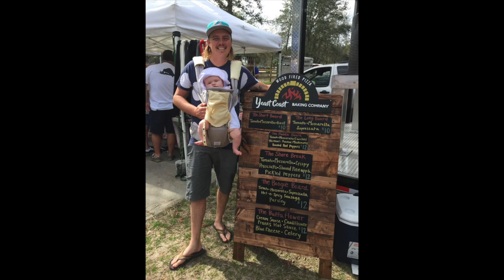"The Love of a Father"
Before Prim was born, my sister in law, Jen, told me one of the best things in the world is to witness the bond between a father and his daughter. I now know this to be true and I love seeing it everyday. I wrote this song about the bond and love between Blake and Prim for Father's Day.